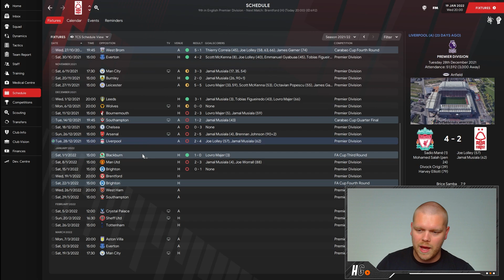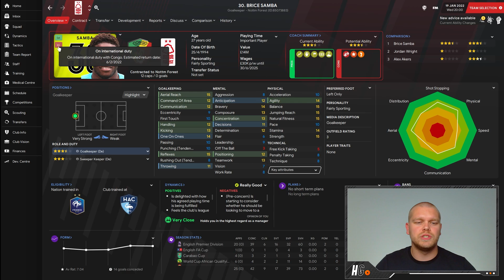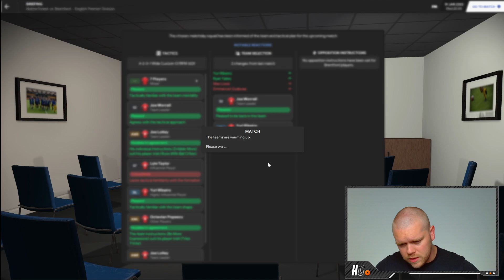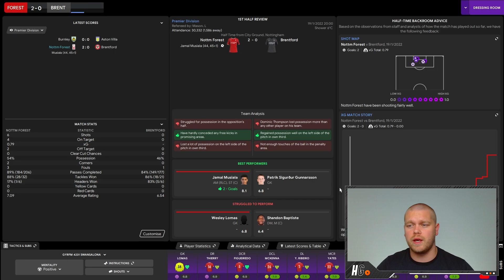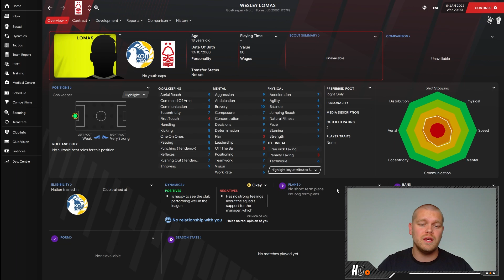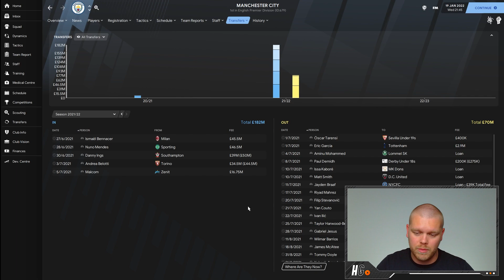FM21 NOTTINGHAM FOREST REBUILD #11 | Football Manager 2021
We're back with another Football Manager rebuild and today we take our talents to England to rebuild Nottingham Forest.

This one is a little bit before my time but can we rebuild Forest and make them into a Champions League winner yet again?

►Video Timecodes:

0:00 Intro
0:35 Catching you up
3:42 Premier League gameplay vs Brentford

𝘼𝙗𝙤𝙪𝙩 𝙈𝙚